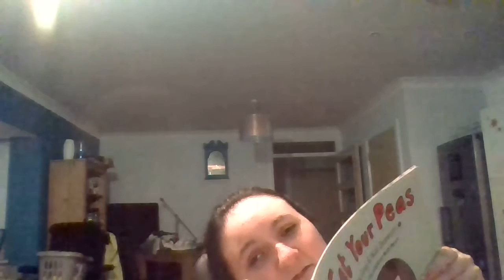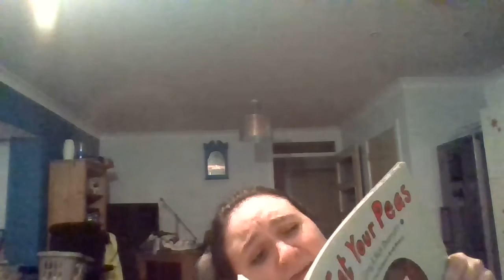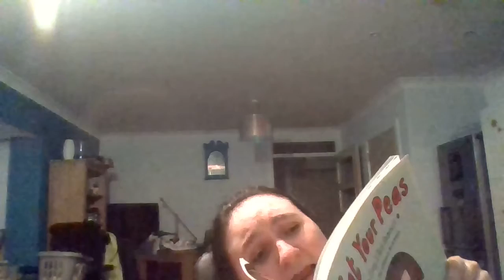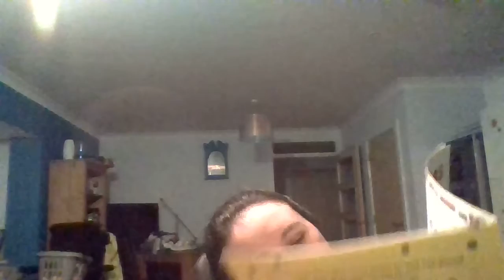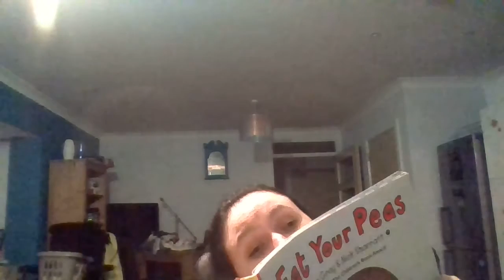rebornsunshineyellowsaturday WITH @TRawr1, MAYA AND READING "EAT YOUR PEAS"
I thought I'd introduce Maya Adjoa and read her- and you- one of my favourite stories: Kes Gray (words) and Nick Sharrat (pictures)'s "Eat Your Peas". Do give Tamerra at @TRawr1 a sub if you haven't already- she's a lovely lady